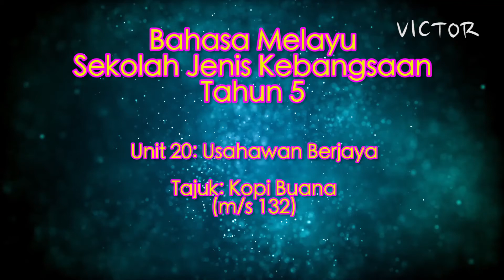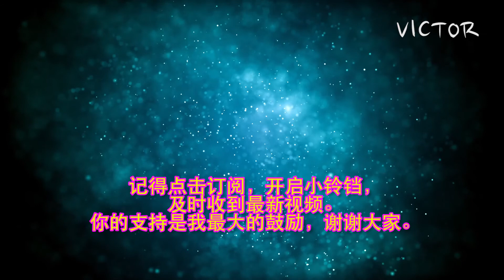Bahasa Melayu Tahun 5 SJK Unit 20: Usahawan Berjaya - Kopi Buana m/s 132